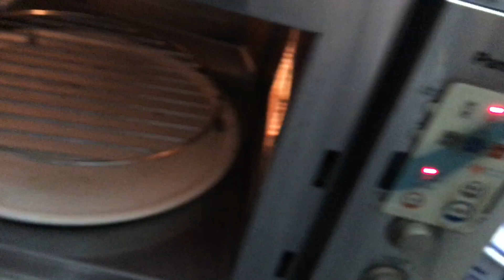আজ বিয়ে বাড়ি গেলাম | Vlog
Please like if you liked and share